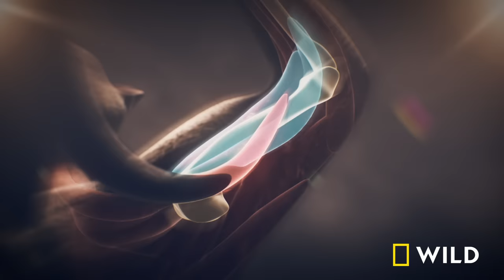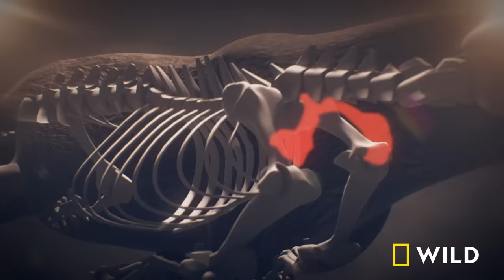Wildlife Wars: Nature's Most Epic Brawls (Full Episode) | Animal Fight Night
Watch as wildlife goes to war, from miniature murderers to the biggest brutes. Join us as we uncover the tactics and strategies behind nature’s most epic brawls.

About Animal Fight Night:
Animal Fight Night features same-species battles between some of the biggest and baddest fighters of the animal kingdom, and some of the most surprising, revealing the extraordinary motivations and strategies that fuel each incredible brawl.